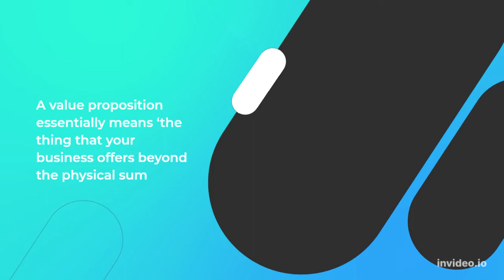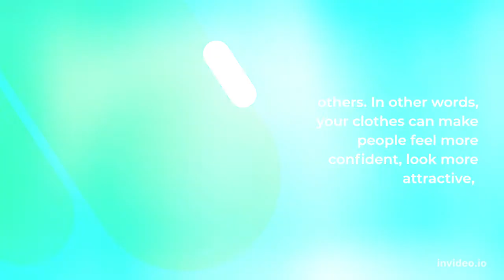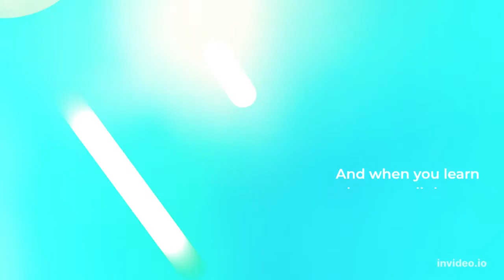How to Win at Instagram: Sell the Dream Lifestyle | Brand W/ Instagram and Instagram Stories Reels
Top Instagram Riches Review
NO FACE YOUTUBE VIDEO COURSE:
Wanna make money on YouTube WITHOUT showing your face?

Before we get started with the practical advice, we need to focus on some theory. We need to see what makes a successful Instagram account tick and how this same principle can be applied to any
kind of business.   And underpinning practically every successful Instagram account is just one key principle: selling the
dream.

So what precisely does that mean? Well, essentially it means that you’re going to find your value proposition. You’re going to find the ‘thing that your business does for people’ and how you are
making lives better and then you’re going to focus on that in a very emotive and compelling way. A value proposition essentially means ‘the thing that your business offers beyond the physical sum
of your products’ parts’.

For example then, you might sell clothes. If you sell clothes, then the physical sum of what you’re selling is the fabric, the design work and the sewing. This is what gives you your price.But that’s not where the value lies. The value lies in what you’re claiming your product can do for
people: how your product can make lives better.

On the one hand, clothes make life better by
keeping people warm. Hence the old adage: you don’t sell hats, you sell warm heads! But more importantly, clothes have a big impact on how we feel about ourselves and on how others see us. And this is where the real value proposition lies.

This is what enables you to offer value to
others. In other words, your clothes can make people feel more confident, look more attractive, make more money, have more luck with the opposite sex… maybe even get a pay rise. You want people to feel amazing and for that confidence and that boost in appearance to help them get whatever they want from life. And that is the ‘dream’ that you need to sell on Instagram.

Instagram works so well that it’s expected that over 85% of brands will use it in 2023!
But these days, Instagram is SO much more than this…

Wanna make money on YouTube WITHOUT showing your face? (this is the ONLY shortcut to success.
SHORTSTACK:
Your One Stop Shop for getting leads, in a very creative way!
Create online contests, hashtag giveaways, landing pages, websites & emails.Get started today!
TRY AS LONG AS YOU LIKE FOR FREE
No credit card required.
VidIQ Strongest Point is More focused on channel audit for growth!
VidIQ.com your You're YouTube application with 100  Must have Tools:
Tube Budy is More focused on making everything more automated, easier, and faster.
Thinking Out Side the Box with PLR Products
PLR Membership
Unlimited Downloads and Affordable Price
We have everything you need to sell on your own website or use as a lead magnet for your business.